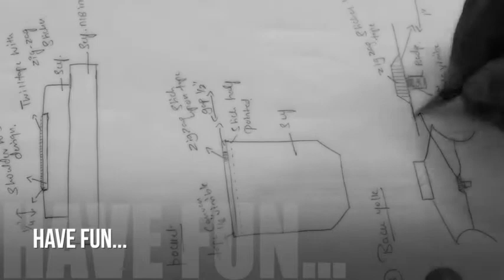IMAGES Most Admired Store Design VM (South)- So Design